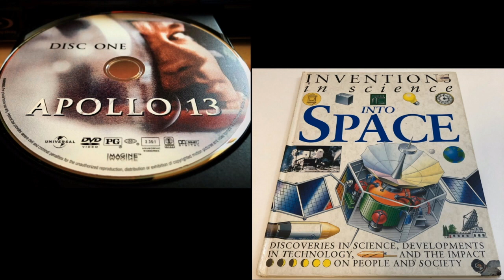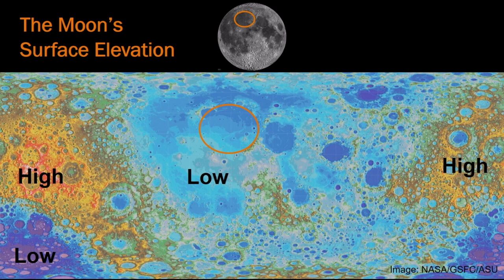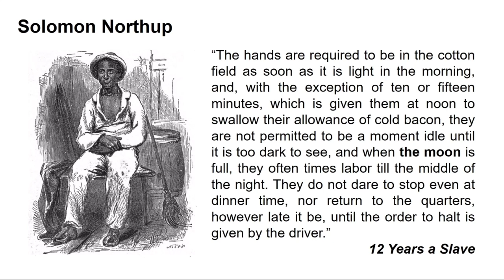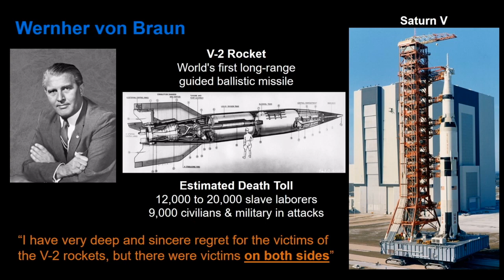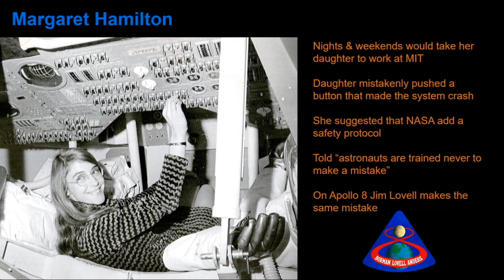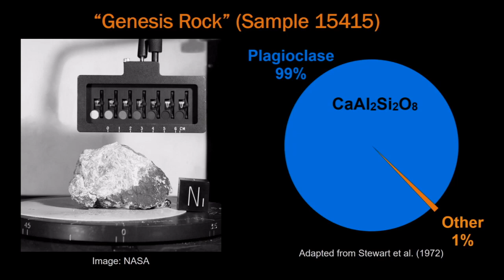Lecture 1: Introduction to the Our Moon Course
Lecture 1 of Our Moon: From Imagination to Exploration, which I'm teaching this fall at Johns Hopkins University.